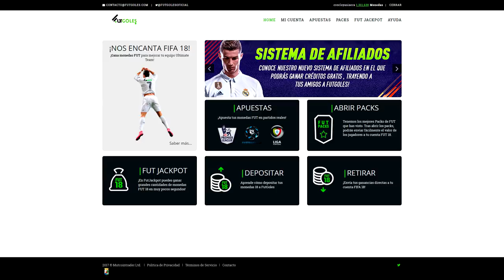RONALDO NAZARIO IN A PACK FIFA 18!! REACCIONAMOS A RECOMPENSAS DE SUBS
PARTICIPA DEL TOP SQUAD BUILDING Y GANA $$

Formato del Video: 720/1080 con capturadora o botón share play.

El vídeo se debe mostrar SI O SI:
-      El equipo que se armó en el Squad y como se entregan los jugadores.
- Recepción del sobre por haber realizado el Squad
- Y por último el momento donde vamos a la tienda y al abrir el sobre nos encontramos con el jugador TOP o IF de la semana.

Ademas enviar tu foto con el Jugador, que se vea que es tuyo!

ATENCION!
Por cada uno de los vídeos habrá un ganador de 10usd o 20usd (por Icono). Todos los participantes seran anunciados y se hara Spam a sus canales.